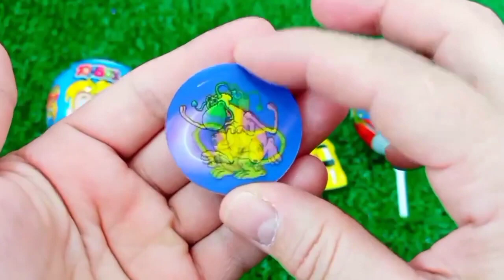Rainbow Satisfying Video | DIY How To Make Lollipop Candy Paw Patrol Fruits Cutting ASMR